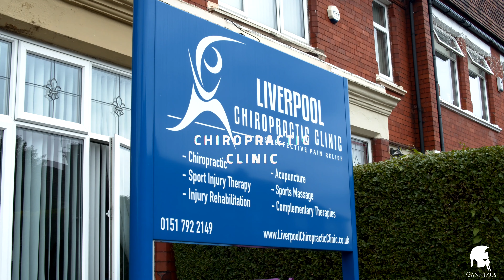Day in the life of Nathan De Asha | with Matt Jansen | Road to Mr.Olympia | Episode 1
for the latest fitness-related news and articles regarding training, nutrition, supplementation and more!